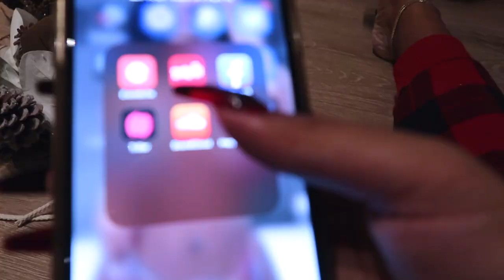VLOGMAS #2 | CHRISTMAS DECOR SHOPPING, CHRISTMAS NAILS + BEHIND THE SCENES OF MY VLOGMAS INTRO!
OPEN ME!

~AMAZON FAVORITES~

HANDHELD E-FILE:

UV LAMP :